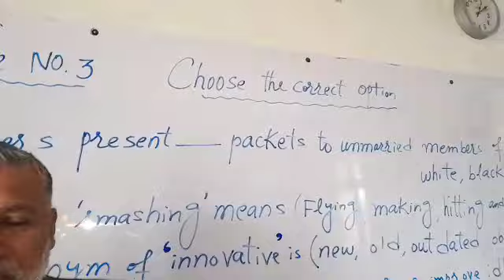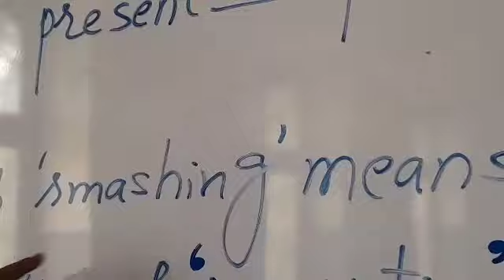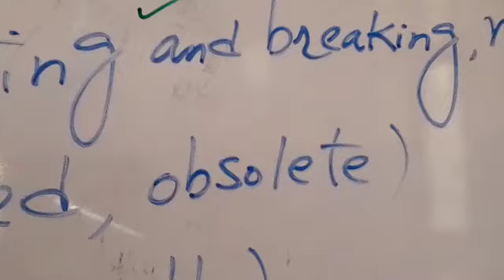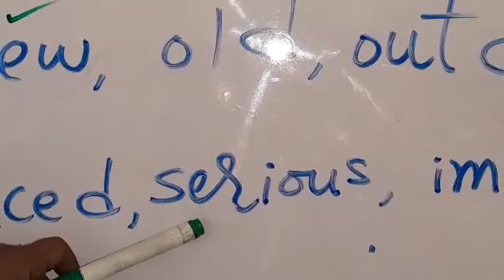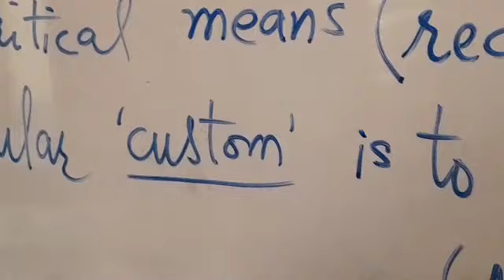Lecture No 3 choose the right MCQs